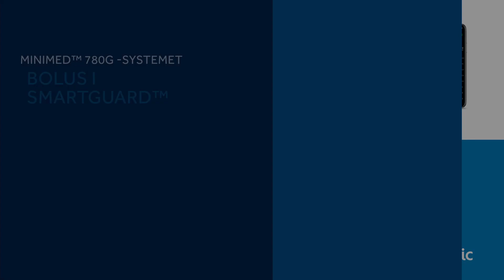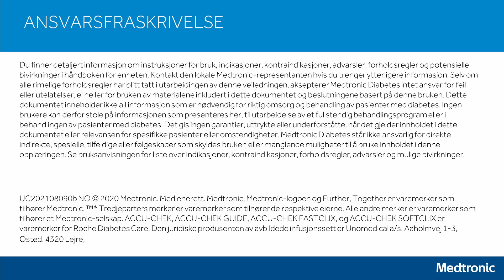Medtronic MiniMed™ 780G-systemet_Bolus i SmartGuard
MiniMed™ 780G-systemet er Medtronic mest avanserte, selvregulerende insulinpumpesystem med automatisert basaldoseinsulin og automatiske korreksjonsbolusdoser. Systemet regulerer den automatiske insulinleveringen og  korrigerer høye verdier etter behov hvert 5. minutt, døgnet rundt. *

Denne videoserien gir informasjon om hvordan du stiller inn MiniMed™ 780G-systemet og ser på insulinpumpens sensorgrafer.

Bolus i SmartGuard™: Her kan du se hvordan bolusskjermen i SmartGuard™ ser ut, og hvordan du angir en bolus når SmartGuard™ er aktivert.

Informasjonen i denne videoserien er kun ment for det norske markedet.

Insulinpumpeinnstillinger er individuelle innstillinger. Kontroller dine individuelle innstillinger hos diabetesteamet.

* For detaljer vedrørende SmartGuard™, se i insulinpumpens bruksanvisning. Noe brukerinteraksjon er påkrevd.